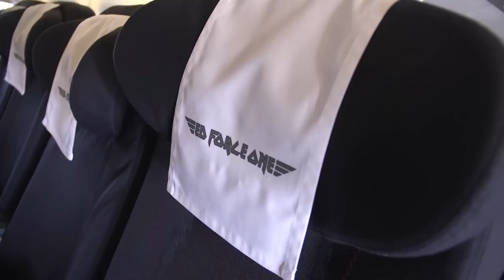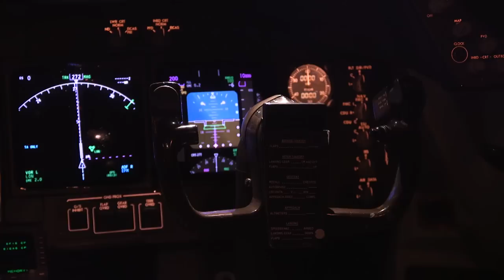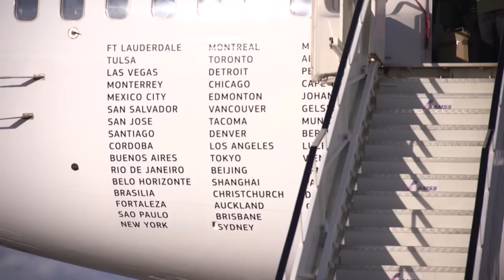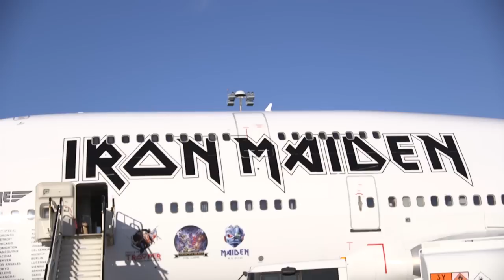IRON MAIDEN REPORT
Hundreds of rock fans turned up at Cardiff Airport to catch see Iron Maidens jumbo jet arrive.
The plane, dubbed Ed Force One, after the rock band famous mascot, will carry the band on what will be one of the biggest selling tours this year.
The Boeing 747 will be piloted by Iron Maiden's singer Bruce Dickinson.